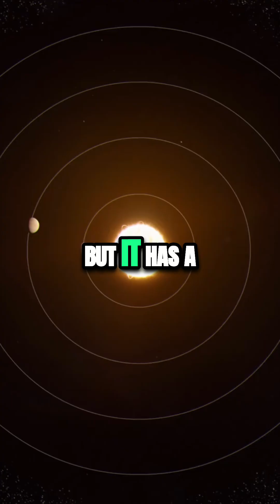What Would Life Be Like on Other Planets?😱 w/ Avi Loeb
What if alien life had infrared eyes? The closest habitable planet, Proxima b, is tidally locked, creating vastly different day/night sides. The creatures there would be radically different from anything we can imagine.